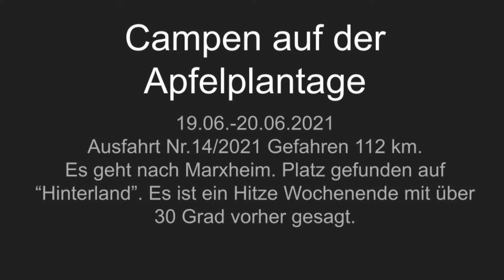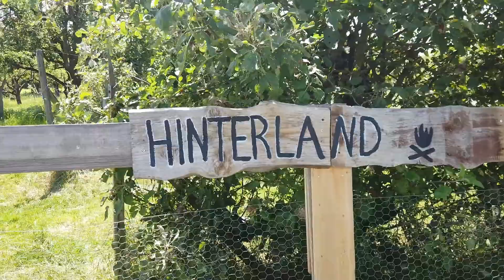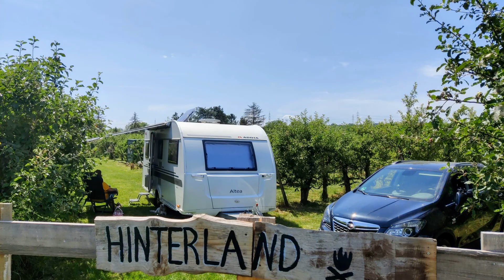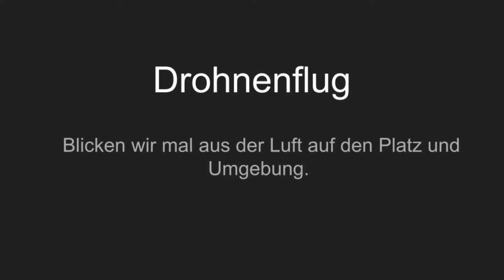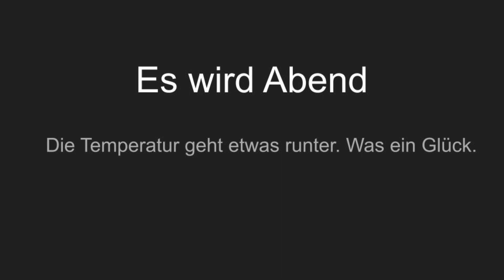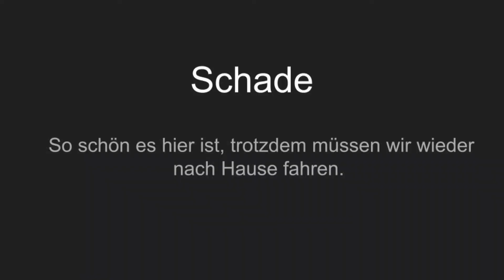#32 Camping auf der Apfelplantage, Anfahrt mit Sitzblockade, Blick auf Skyline, Hochsommer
Das Wochenende vom 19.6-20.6. verbrachten wir auf einer Apfelplantage ganz alleine in der Nähe von Frankfurt am Main. Gefunden haben wir den Platz mit "Hinterland".
Temperaturen von über 30 Grad waren eine Herausforderung für uns und Hund Lusie.